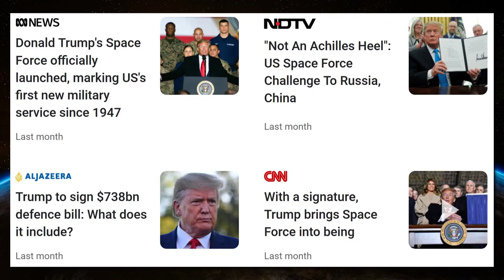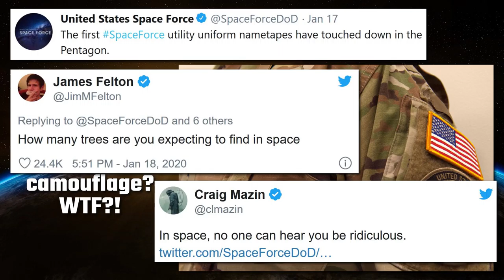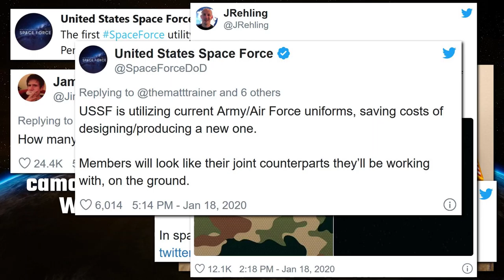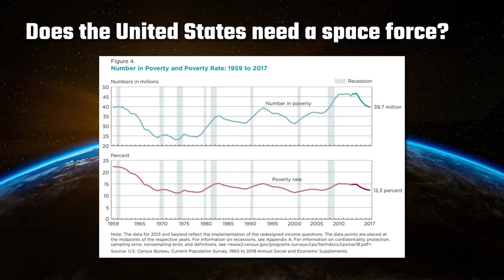US Space Force – The Newest (and BEST!) Military Service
In December 2019, Donald Trump announced the creation of the newest addition to the ever-expanding US Armed Forces, the United States Space Force. It’s the first new military service in more than 70 years since the Air Force was spun off from the Army in 1947. The Space Force will not be a military department in its own right (like the Army, or Navy), but instead will be an independent service administered by the Secretary of the Air Force. It is currently the only active independent space force in the world as at January 2020. Their first piece of military equipment that they have officially unveiled on Twitter is their uniform. It’s got a nice US Space Force name tape across the front, an American flag arm patch above the logo on the side, and of course, the standard woodland camouflage. At this point you might be asking, “Woodland camouflage? WTF?!”. Well, you’re not the only one asking. Social media has been ablaze with people mocking the uniform choice. To be fair, the colour of the newly-created Space Force’s uniform is probably the least of our concerns. The really question should be — Does the United States need a space force, especially knowing that around 12% of the American population are still in poverty?

BEST BOOK ON SPACE
A Brief History Of Time: From Big Bang To Black Holes by Stephen Hawking